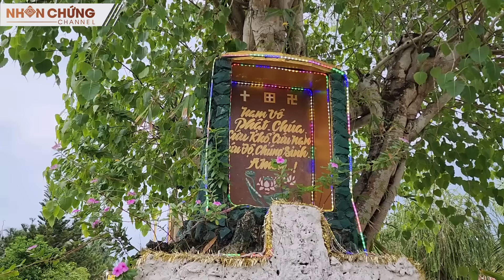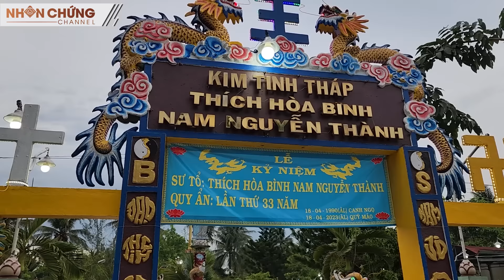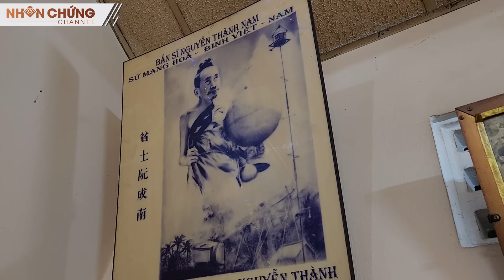Hàng nghìn người đổ về NGÔI MỘ ÔNG ĐẠO DỪA ăn đám giỗ lớn nhất Bến Tre đãi miễn phí 2 ngày 2 đêm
Hàng nghìn người đổ về KHU MỘ ông Đạo Dừa ăn đám giỗ lớn nhất Bến Tre đãi miễn phí 2 ngày 2 đêm